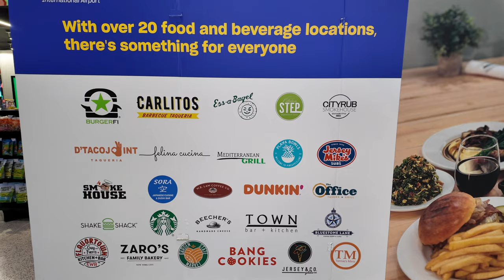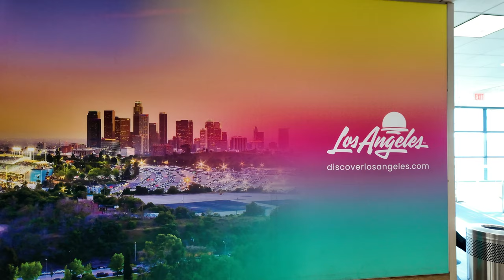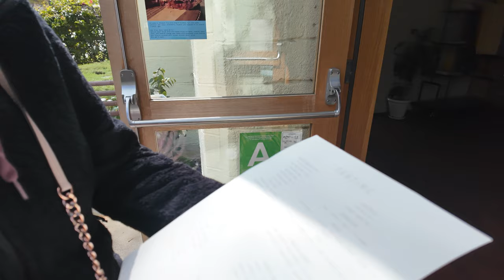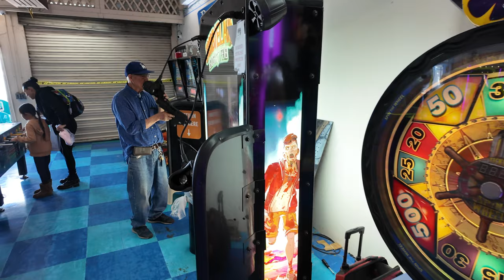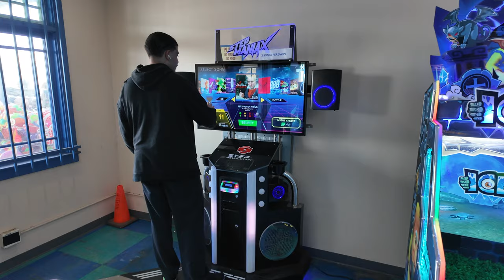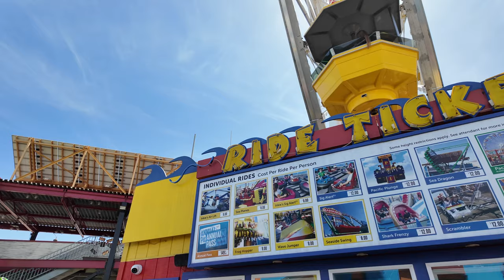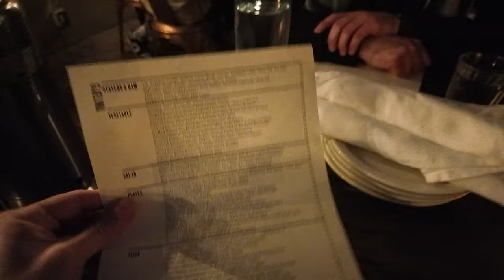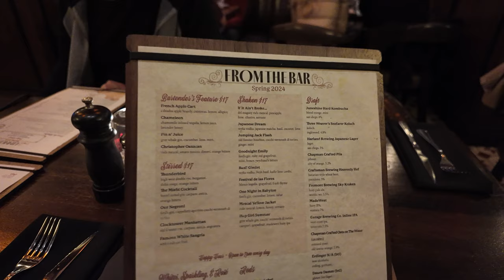California Vlog 1: Santa Monica/Venice In 2024 4K - Pier, Food, Beaches, Skatepark, and Shore Hotel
Today we start my California Vlog Part 1 going to Venice Beach and Santa Monica. This is a trip ive wanted to do for so long, and it was awesome so excited to show you everything we did including Disneyland, Universal Hollywood, Lakers Game, Los Angeles, and More. This is also the first time we switch to doing at least some of my videos on the channel in full 4K. Should be a nice bump in quality for those watching.